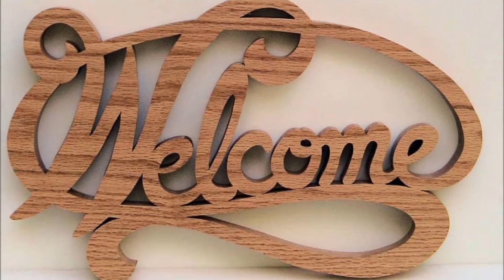Easy Food Art Ideas for Kids That Will Blow Your Mind ᴴᴰ █▬█💡▀█▀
How to Cook Healthy Food! 10 Breakfast Ideas, Lunch Ideas & Snacks for School, Work! Amazing Angry Birds Creative Food Art Ideas for kids Food Art Garnishing Made Easy : Chef Techniques Food Art Ideas - How to Carve an Apple Swan 4 Quick and Easy Chinese New Year Party Snacks Ideas (Food Art / DIY) Incredible Food Art Ideas That Will Blow Your Mind food art recipes what is food art 37 Incredible Food Art Ideas For Kids - Funky Food Styles for Kids food art pictures Easy Arts & Crafts Ideas for Children #3 How to Make Banana Decoration | Banana Art | Fruit Carving Banana Garnishes
10 DIY Valentines Day Bracelets Ideas for Kids Recycling Art by Recycled Bottles Crafts food art for kids food art paintings Easy art ideas for kids - EDIBLE ART - Rainbow painted toast kids activity THANKSGIVING DIY Easy Holiday Art Crafts for Kids Turkey Cornucopia PILGRIM CRACKERS Surprise Toys simple food art How to Make Banana Decoration | Banana Art | Fruit Carving Banana Garnishes Best Amazing Food Art Pictures Food Art Ideas Kids Funny Arts WALKING WATER Easy Kids Science Experiments Amazing Food Art Ideas That Will Blow Your Mind Easy Food Art Ideas for Kids Sponge Painting - simple art ideas for kids Amazing Food Art Ideas | Fruit Carving Tutorial food art projects 30 Amazing Food Art Ideas | Fruit and Veg Carving Tutorials Easy art ideas for kids - Painting on foil - fun activities for toddlers and preschoolers how to make food art